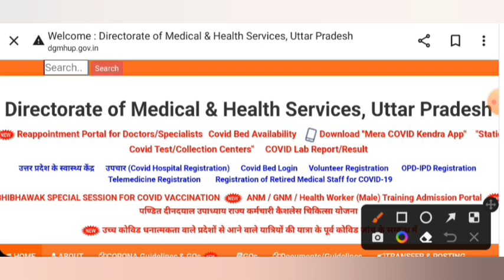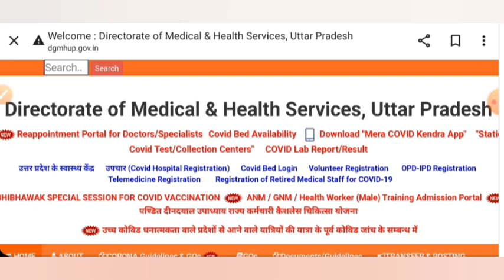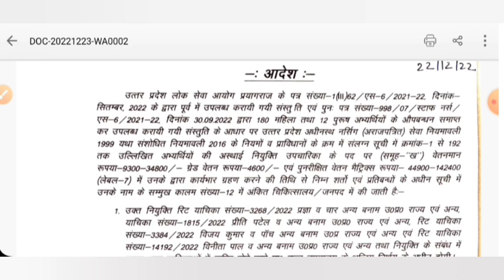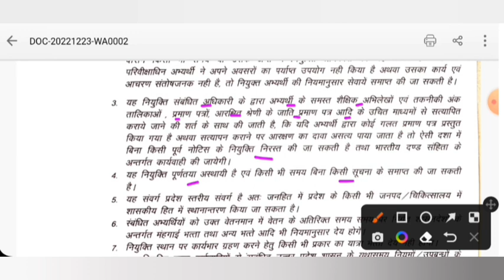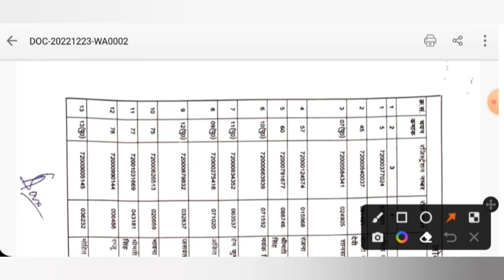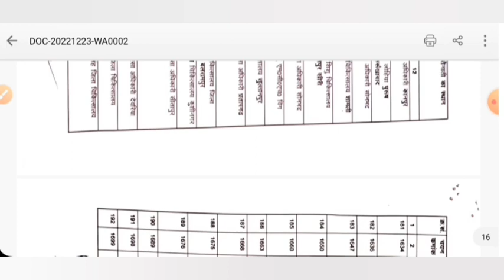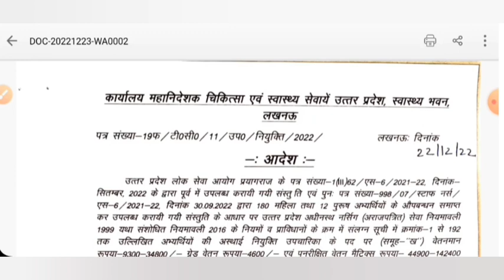UPPSC STAFF NURSE JOINING UPDATE TODAY